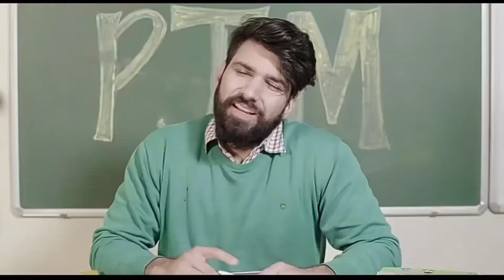Harsh beniwal new vedio || Funny vedio || ft. harsh beniwal